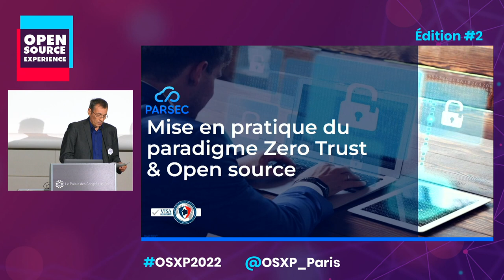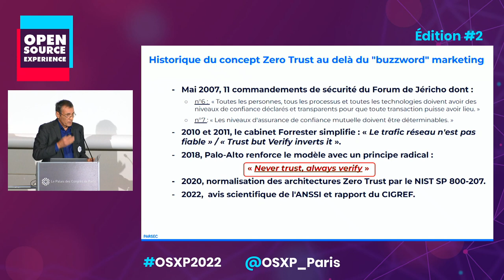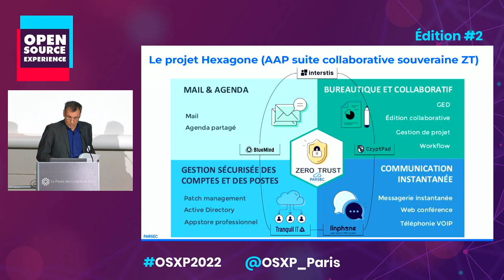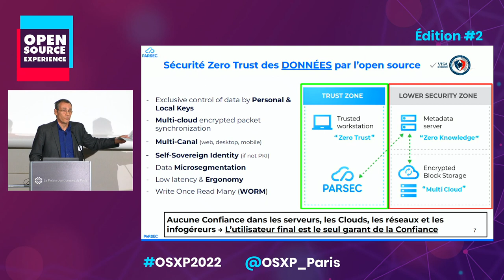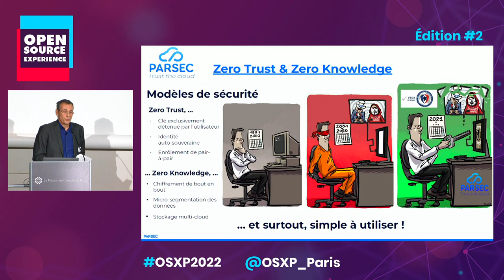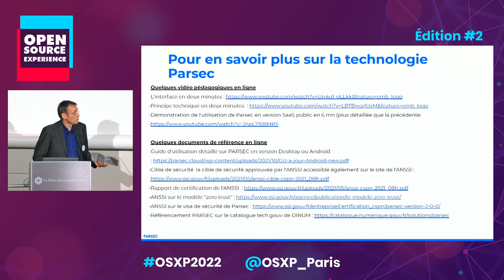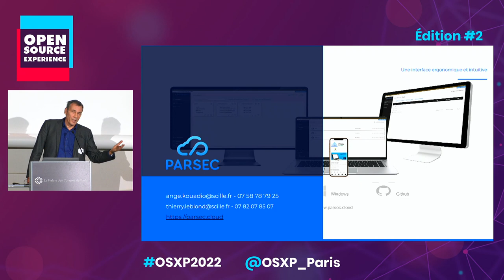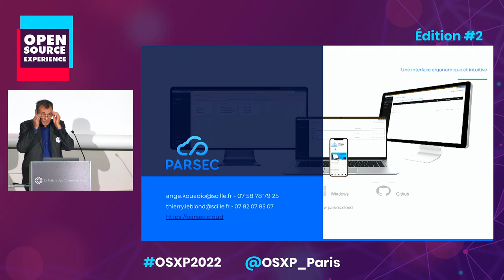Mise en pratique du paradigme de "zero trust et open source"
Face aux menaces cyber croissante et aux Lois extraterritoriales, les entreprises qui traitent des données sensibles n’ont qu’un choix : celui à terme de ne plus faire confiance à personne et d’être les propres maîtres des clés de leurs données. Nous nous proposons d’expliquer ce qu’est ce changement de paradigme de « zero trust » du point de vue des principes généraux puis par différentes approches techniques complémentaires : sécurité de bout-en-bout par des clés personnelles et locales, identité auto-souveraine, calcul confidentiel, bulle de confiance VPN, Zero trust Network Access. Le principal frein à l’adoption par les entreprises étant la simplicité d’usage au niveau des utilisateurs, nous illustrerons quelques approches par des solutions concrètes et open source.

Intervenant
Leblond Thierry - Trust in Zerotrust - SCILLE / PARSEC